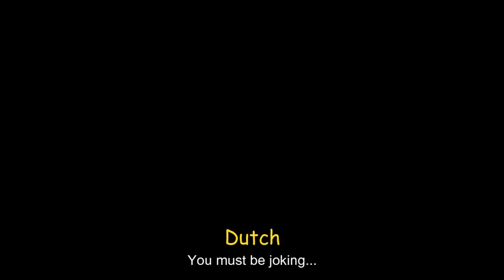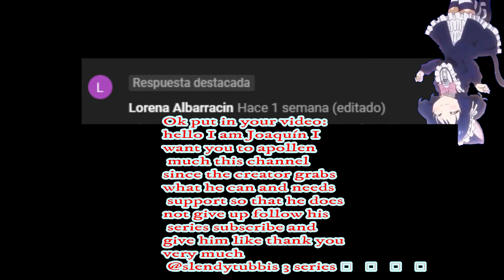Slendytubbies 3 Mini-Series: What Comes After - Part 9 (FANMADE)